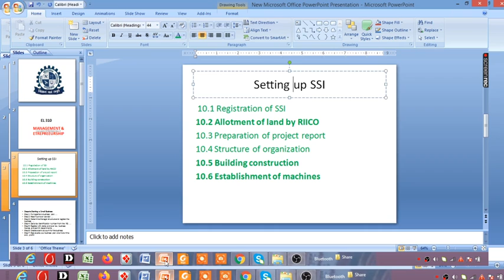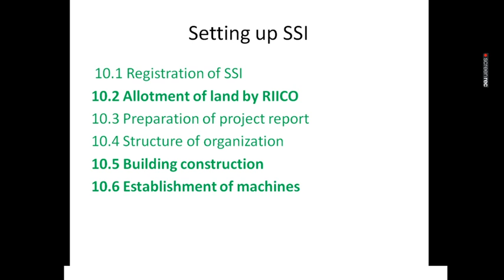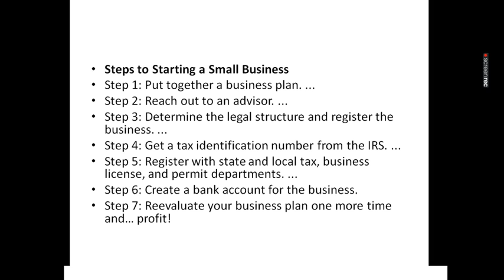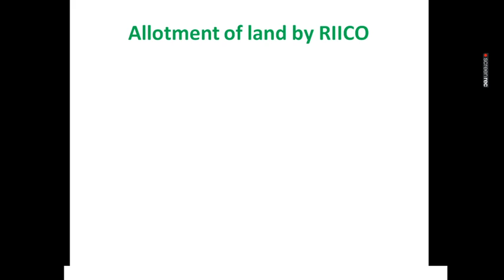EL310 10 1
SETTING UP SSI